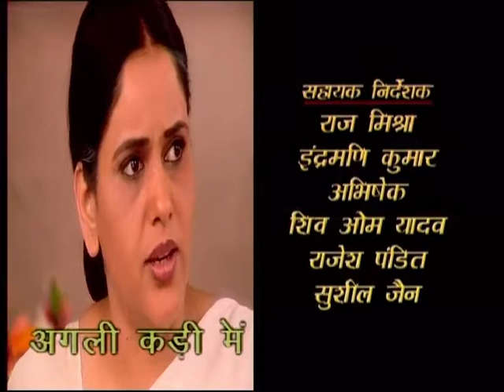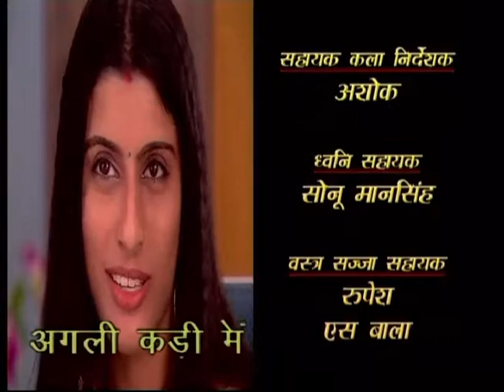E40 - Kyon Apne Hue Paraye | Hindi Web Series | TGM Production India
Kyon Apne Hue Paraye Tv Series, Famous Doordarshan TV serial. Actors like Kulbhushan Kharbanda and S M Zahir are the lead actor with some new comers who are big names in bollywood now.